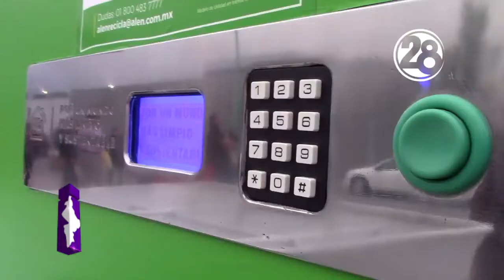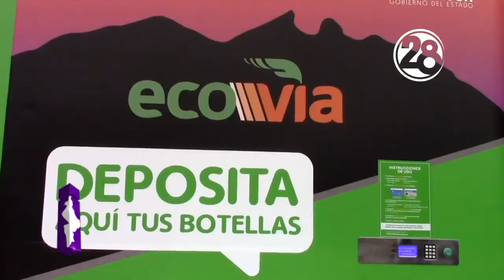Reciclar en junio ¡te puede hacer ganar doble!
Durante este mes reciclar en las máquinas instaladas por el Gobierno del Estado de Nuevo León y Grupo AlEn no sólo le dará dinero electrónico, sino que también podrá ganarse un premio.